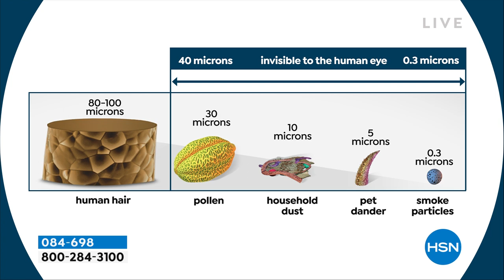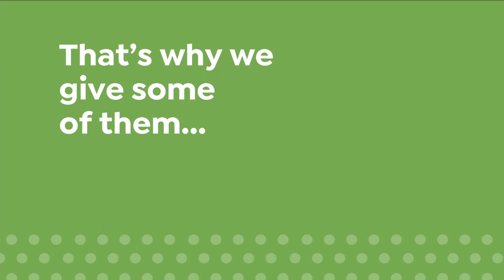HSN | Healthy Living featuring Tony Little 04.10.2022 - 09 AM